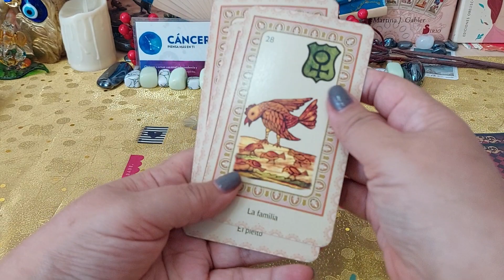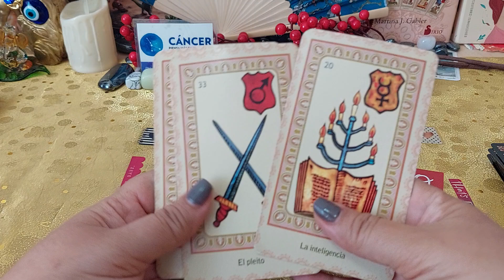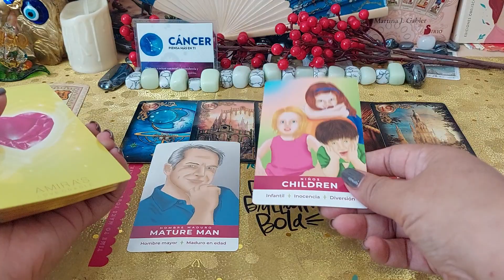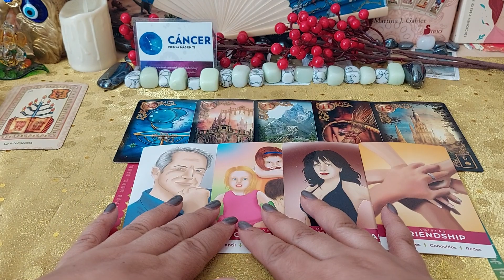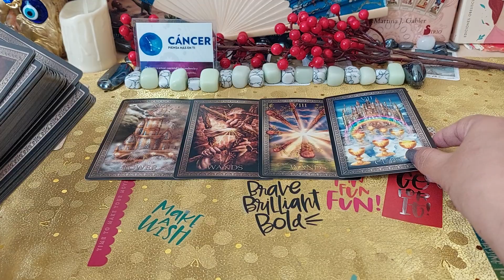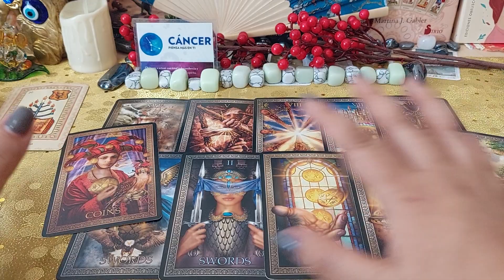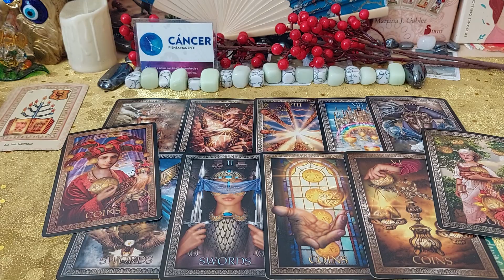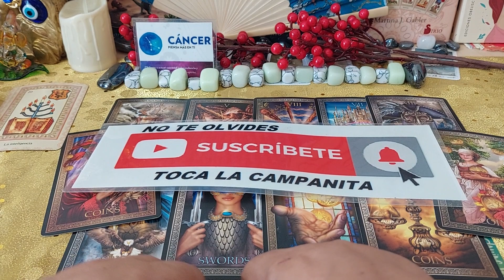Cáncer ♋️ SALES DE UNA COMPLICACION ALGUIEN TE BUSCA